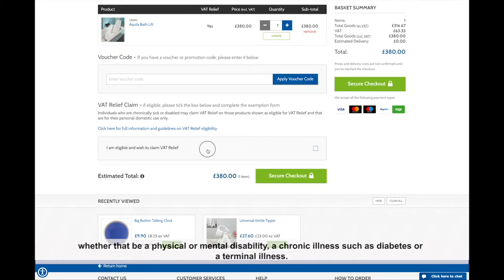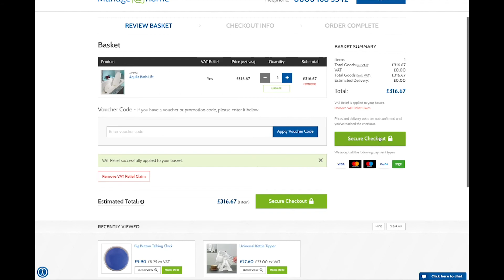How to get VAT Relief on products || Manage At Home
How can you get VAT relief on certain products on the Manage At Home retail website?

Some of the products which can be purchased from the Manage At Home website are available for an eligible person to purchase without paying VAT.

If you are looking at buying a product to help aid or relieve a long-term medical condition, then you may be eligible for VAT relief.

HMRC sets out the conditions when equipment might be free of VAT for disabled people and how to claim exemption from paying VAT on these products.

To be eligible for VAT relief, the product must be being purchased for or by someone who is chronically ill or disabled, whether that be a physical or mental disability, a chronic illness such as diabetes or a terminal illness.

To claim for VAT relief, simply fill in the online declaration form at checkout or a paper copy sent out following your phone order and 20% will be taken off the product. If possible, the person making the claim should complete this form, but a family member, carer or medical professional may complete the form on the claimant’s behalf.